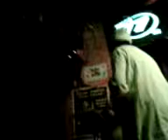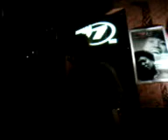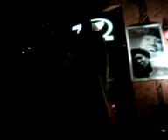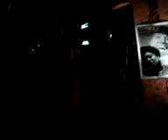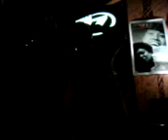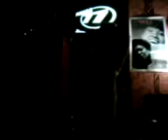Xiomara Fortuna 4